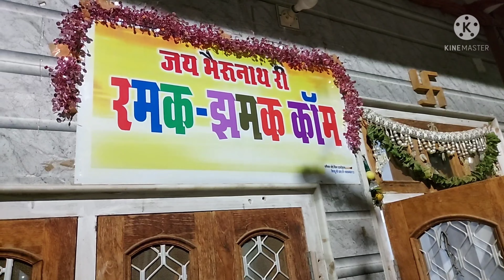Bikaner me Ramak Jhamak Dekhlo / Prahlad ojha se mulakat